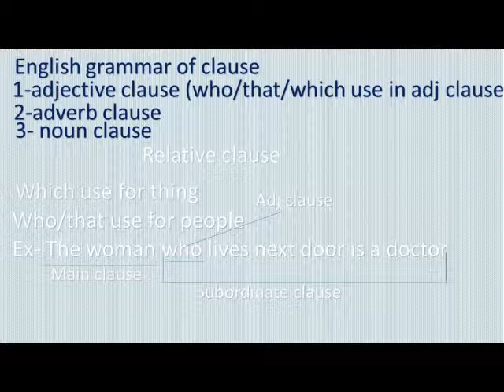RTB basic of English essential grammar in use clause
I want to share about my knowledge of computer student who study computer program